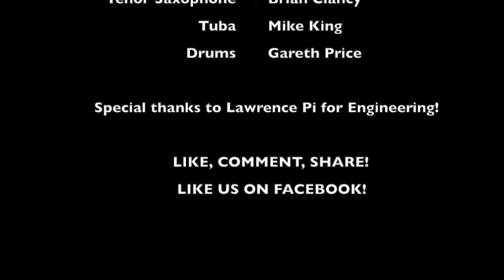"Just Another Polka" (Eddie Fisher) Cover by West Coast Prost!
"Just Another Polka" (1953)
Written by Milton Delugg and Frank Loesser
Performed by West Coast Prost!

Jason Fabus - accordion
Timothy Gill - trumpet
Brian Clancy - tenor saxophone
Mike King - tuba
Gareth Price - drums

"West Coast Prost brings an exciting sense of youth to an older tradition of music!"